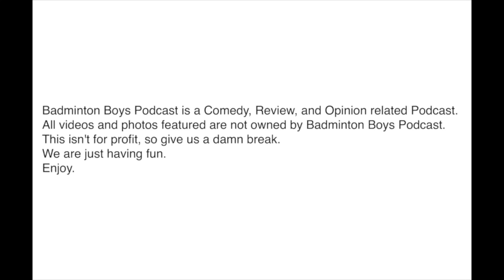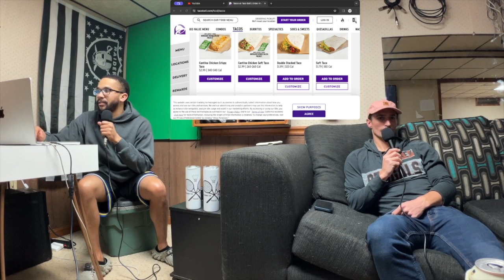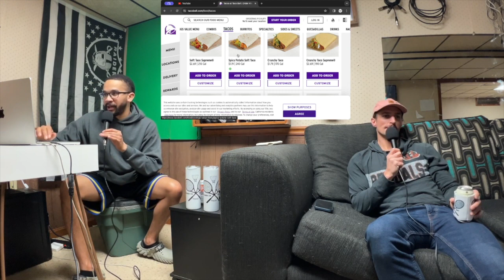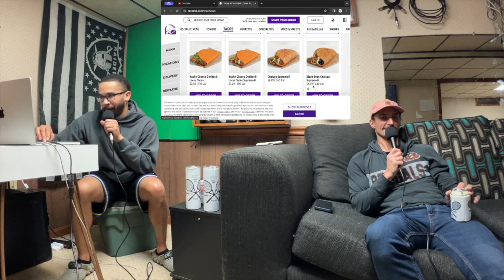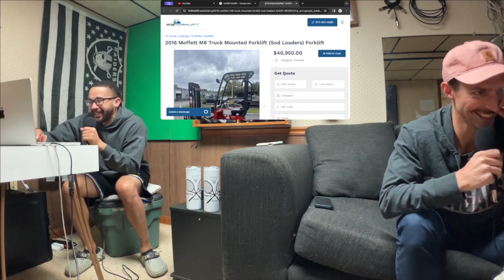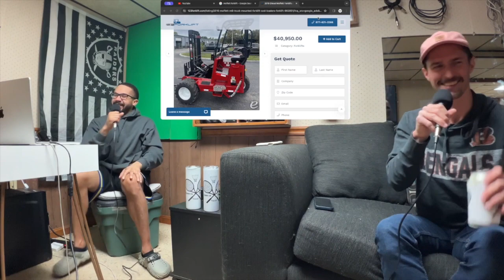Ep.18 - Forklift Boys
Forklifts and Inflation.